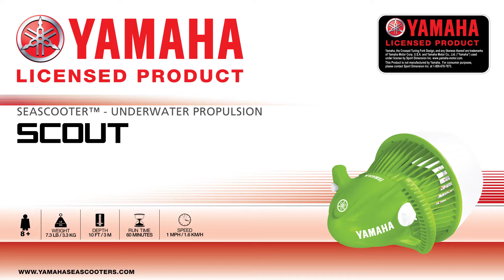Yamaha Scout Sea Scooter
Sea Doo Yamaha Scout, 8-10 yaş arasındaki yetişkin denetimli çocuklara yönelik daha küçük, daha hafif model bir modeldir.

Tek bir şarjla bir saatlik kullanıma uygundur.

Sea-Havuz Scooter’ın Özellikleri :
Normal kullanım ile 1 saate kadar çalışma süresi (40 dakikaya kadar yüksek hızda sürekli kullanım)
1,6 km/saat hıza ulaşabilir.
3 m derinliğe kadar dalabilir.
Kapsamlı güvenlik önlemleri vardır.
Tuzlu suda kullanım için tasarlanmıştır.
Boyutlar: 265,5 x 265,5 x 338 mm

Pil dahil ağırlık sadece 7,3 lbs / 3,3 kg.